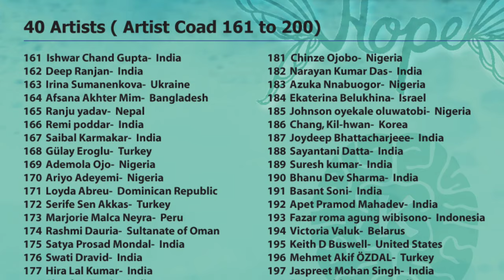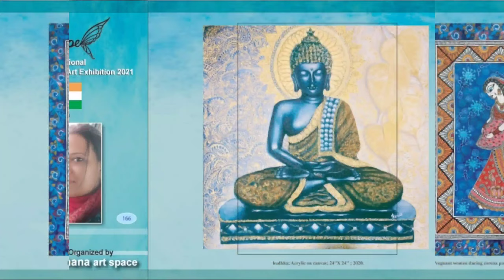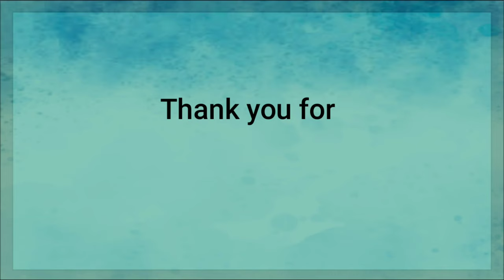Hope International online art exhibition 2021/ video part-5/ Karkhana art space virtual art show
Welcome to "K ART and CRAFT". In this video I show you 40 artists artwork, country and works details. “HOPE” International Online Art Exhibition 2021, Organized by Karkhana Art Space. A total of 1025 artists from 73 countries have submitted Maximum 2 artworks for this exhibition. Out of them, 399 artists from 61 countries have been selected for the exhibition. We have selected one artwork from each artist. This is video Part- 5. Total 10 videos making for this exhibition.

Use materials:
40 participant’s artwork.